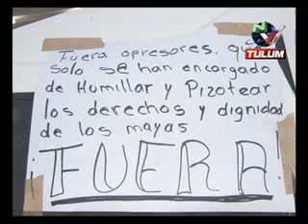Policías pelean derechos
Tulum, Q. Roo.- Según el testimonio de los Policías, provenientes en su mayoría de los doce poblados mayas y que obra, en poder de CANAL 10, ellos de viva voz, narran las vejaciones, humillaciones e ilegalidades de que son objeto de parte de los altos mandos policíacos